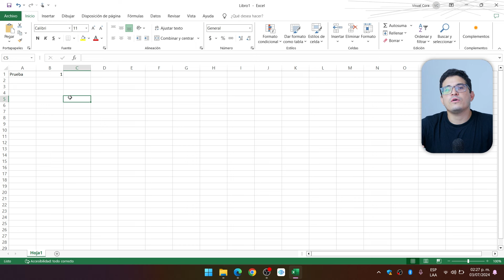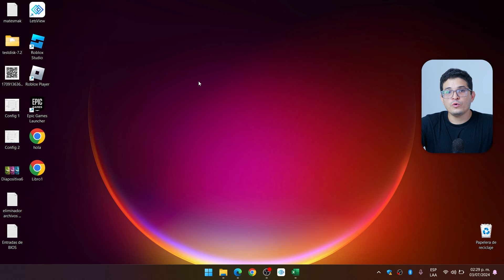¿Cómo CONVERTIR un ARCHIVO de Excel a PDF? - ✅Rápido y fácil📱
🔍 ¿Te preguntas CÓMO CONVERTIR UN ARCHIVO DE EXCEL A PDF? 🌟 En este tutorial, te mostraré paso a paso cómo transformar tus hojas de cálculo de Excel en archivos PDF de manera fácil y rápida. 📲💬 Aprende a compartir tus documentos de Excel en formato PDF y facilita su lectura y distribución con estos simples pasos. 📊✨ ¡Sigue viendo para más consejos y tutoriales tecnológicos! 📹💻